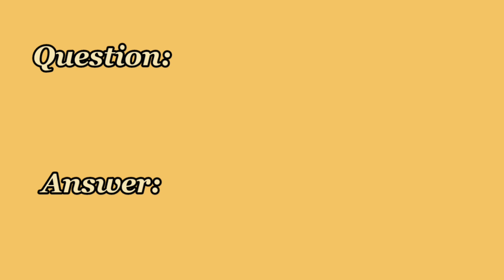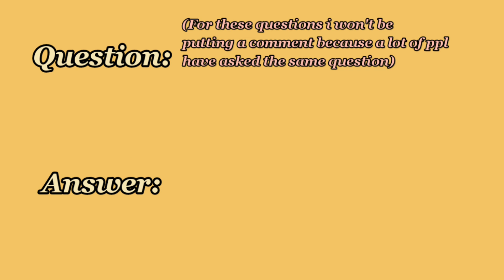100 subs special + QnA 🎉💯 | meow crafter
Elijah Who - my new love

intro is made by Isabella tjandra